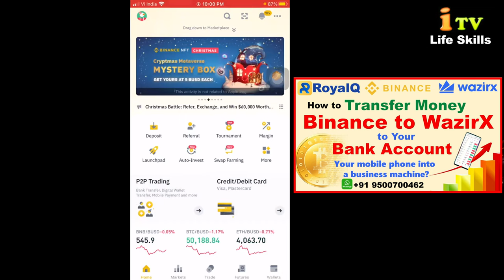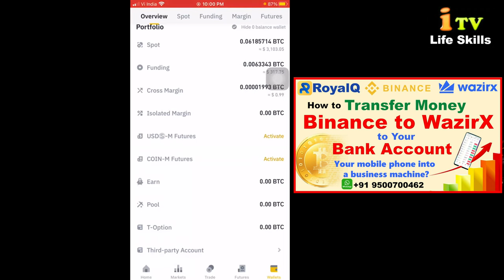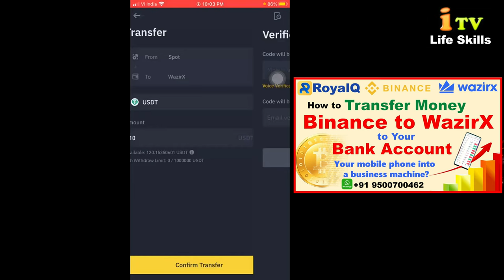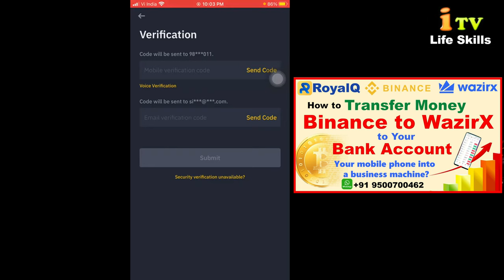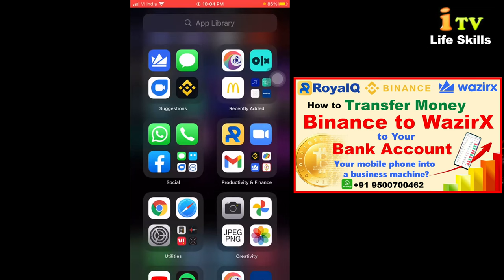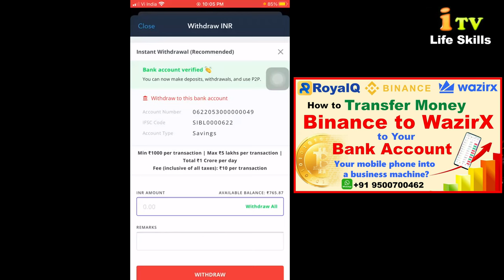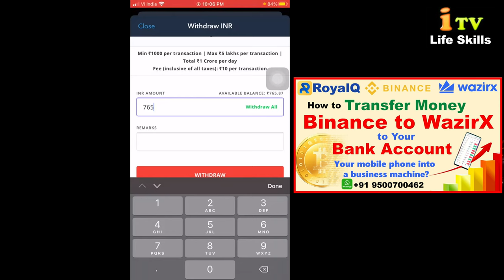How to transfer your money from Binance to your bank account in India?